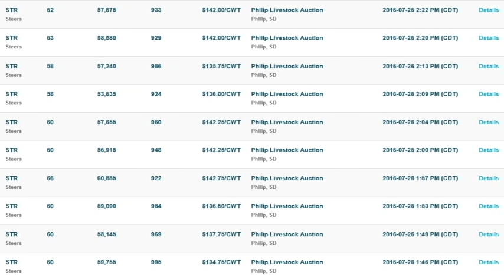3 Minutes: Long Side Lives!!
Market Update for Wednesday July 27, 2016